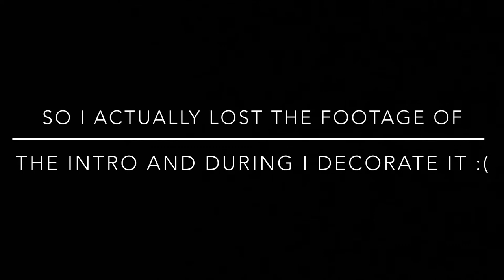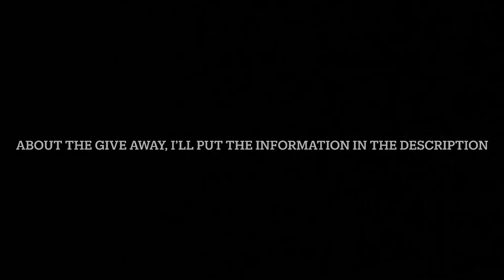🛋Decorating A Room With Limited Items🛋 | RoCitizens | ROBLOX | Ft. Arisluc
Hey guys! This is Danielle!
Today, I’m going to decorate a little room in my new house (check my Instagram if you don’t know which house) My friend Ari is going to rate it Watch the video to see how the room looks like!

Im doing a give away in RoCitizens
Winners Will Have $4000 RoCitizens Cash

4. Screenshot the above to prove you did it

5. DM me the photos either in Twitter, Instagram or Discord

6. 1)DM me your roblox username either in Twitter, Instagram or Discord
        Or comment “RoCitizens Give Away 1: {Username}” in my latest video

                              💕!!Make Sure To Tell Your Friends To Join The Give Away Too!!💕

                                                                         ~ ~ Good Luck ~ ~

Come chat with me in discord!